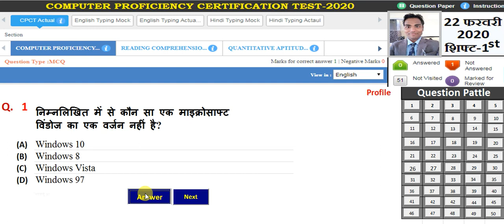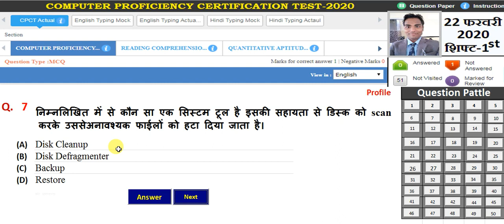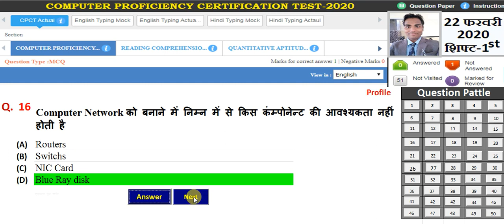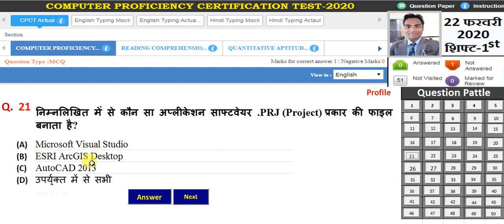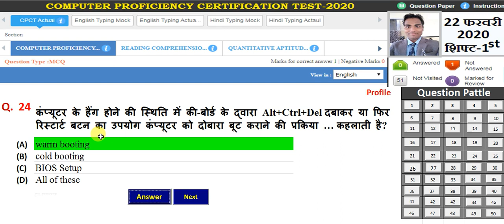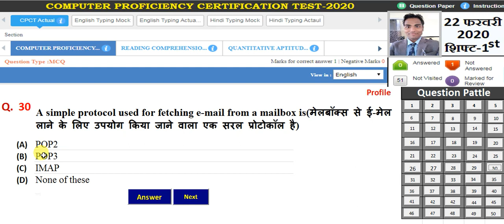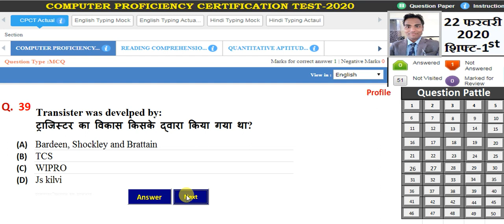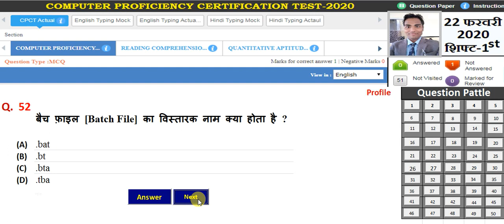cpct previous year question paper in hindi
1. CPCT Model Question Paper.
2. CPCT Practice Sets
3. CPCT MCQ
4. CPCT Theory
Regards.
Vijendra Kumar